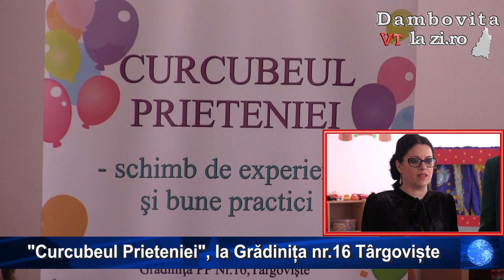Curcubeul Prieteniei, la Grădinița nr 16 Târgoviște